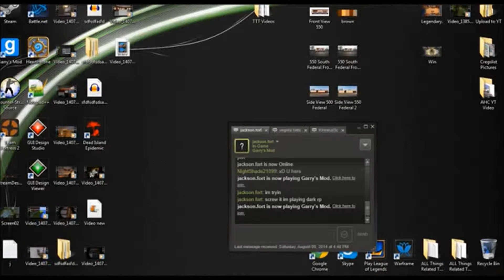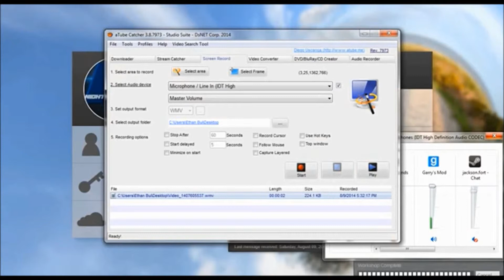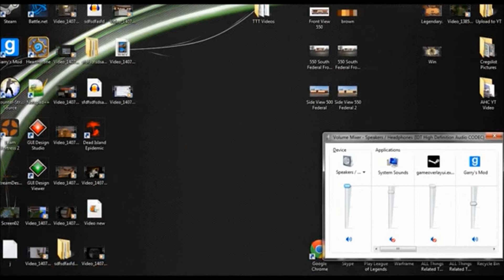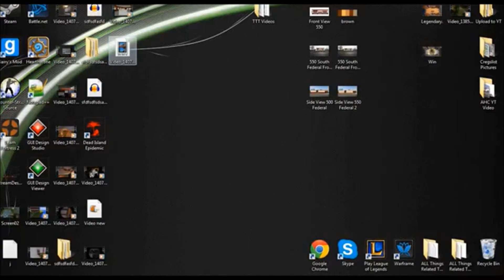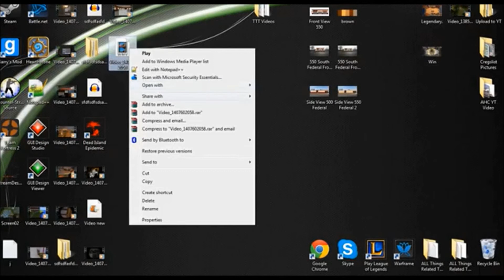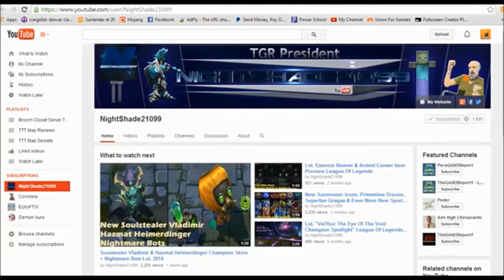Finding WarlordGinger! Slender-Man Multiplayer Game On Garry's Mod GMod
Welcome all Earthlings,
We got the map changed AND got some other friends on the server!

Trouble in Terrorist Town (TTT) is a Fretta-compatible gamemode for (and included in) Garry's Mod 10. It's about a group of Terrorists who have traitors among them, out to kill everyone who is not a traitor.

A small number of players (typically 25%) is selected as Traitors, who have to kill all the Innocent players (ie. the rest). Those innocents know there are people out to get them, and they're in the majority, but they do not know who the traitors are.

Interested in giving TTT a go? Join one of the GMod servers that list "Trouble in Terrorist Town" as their game in the server browser. Everything you need will automatically download. You do not need to install anything manually. Note that Counter-Strike Source is required and must be mounted in GMod (which is automatic if you own CS:S).

Intro Music; Dubstep Trap Intro (short version) | wav By makesomenoise